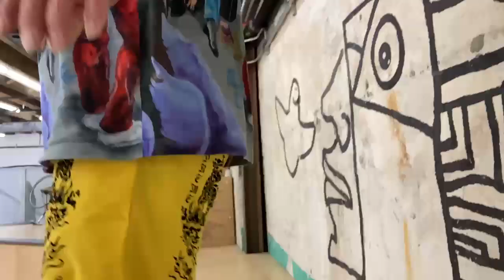Kevin Rodrigues Guest KRKD board